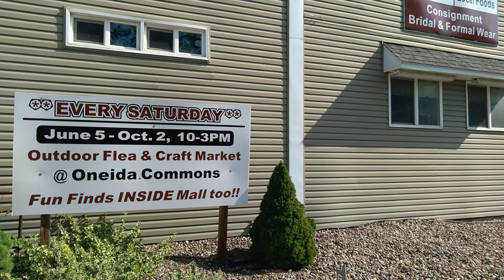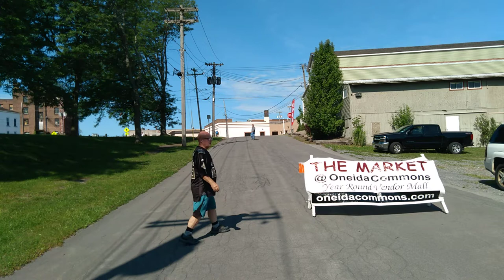Oneida commons vendor mall weekly flea market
Oneida commons vendor mall weekly flea market every Saturday 10 00 threw 3 00 until first Saturday of October I buy a saint's team Jersey to wear for savoski